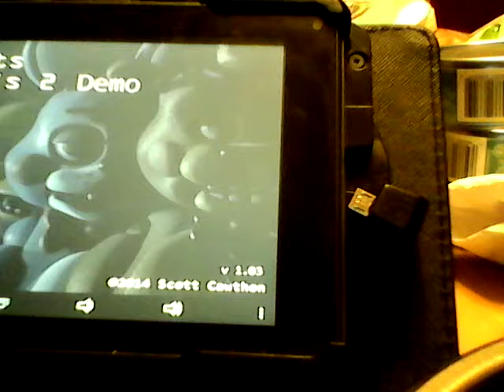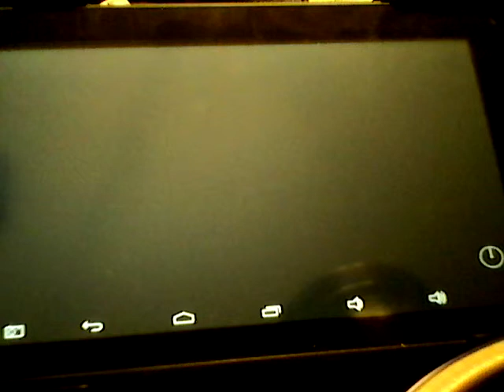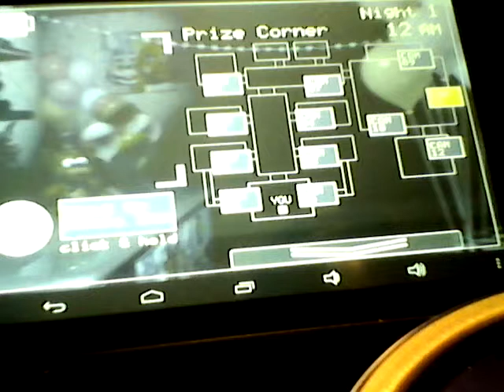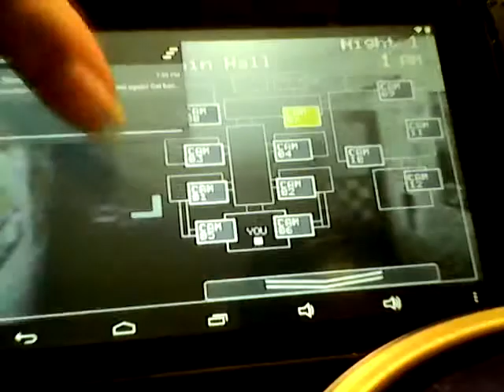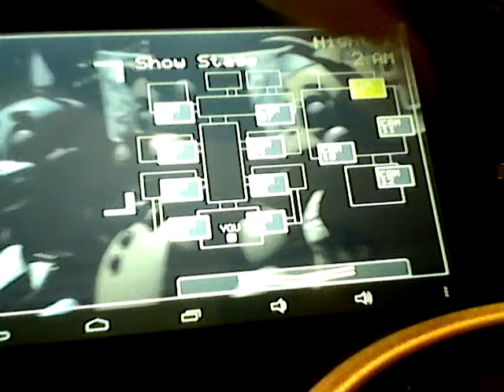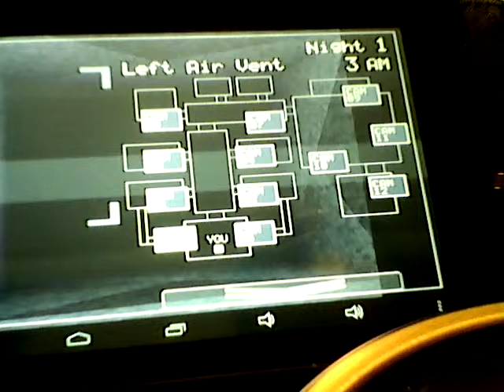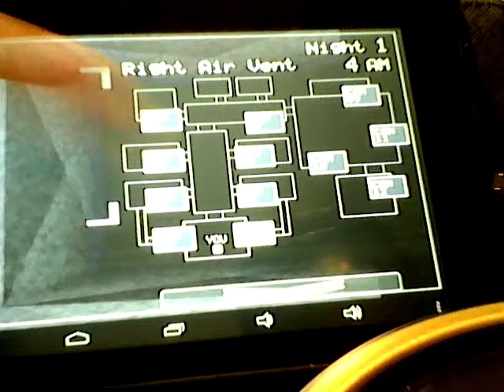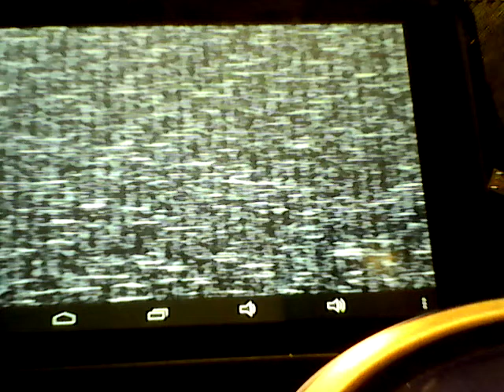I play fnaf 2!